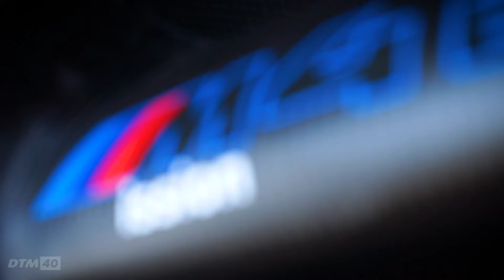Die Suche nach dem nächsten Champion | DTM 2024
Die Winterpause ist vorbei und die DTM 2024 startet jetzt in der Motorsport Arena Oschersleben!

Ob DTM live, als Highlight oder auch die Stories von neben der Strecke, auf dem offiziellen DTM YouTube-Kanal seid Ihr immer auf dem neuesten Stand und bestens versorgt mit der neuesten Rennaction. Von überall, immer mit dabei und ganz nah dran!